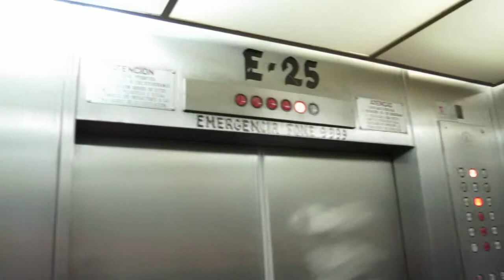Itaipu - Presos no elevador E25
Um pequeno problema na porta do elevador corrigido rapidamente. Foi só um susto